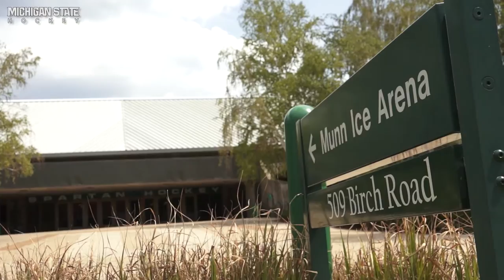Meet the Spartans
The Michigan State Ice Hockey team welcomed their fans to Munn Ice Arena on October 2, 2012 to sign autographs and take pictures with members of the 2012-13 team.